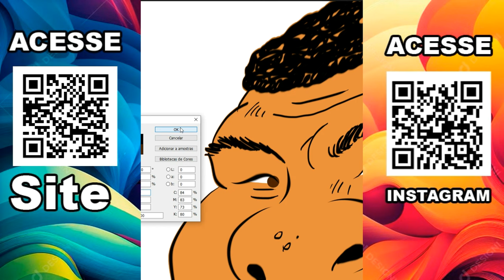Caricatura do Maguila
🎨 Confira a nossa nova postagem no blog sobre a incrível caricatura do pugilista Maguila, feita pelo talentoso caricaturista Alexandre Salvador! Neste artigo, compartilho meu processo de pintura digital e algumas dicas valiosas. Não perca a oportunidade de aprender mais sobre essa arte fascinante!

👉 Leia o artigo completo em: caricaturaedesenho.com.br

E não esqueça de acessar o perfil do Alexandre Salvador no Facebook para ver mais de suas criações incríveis!